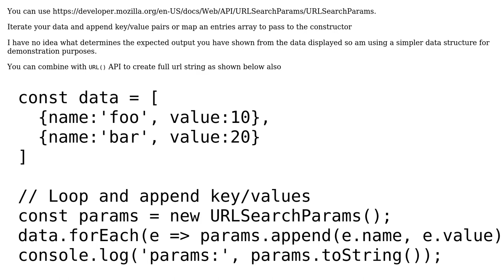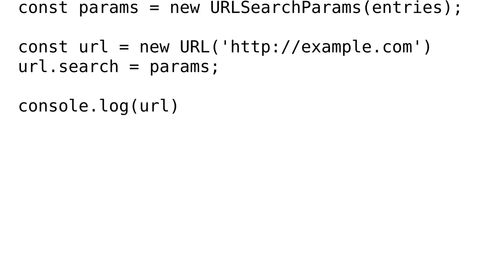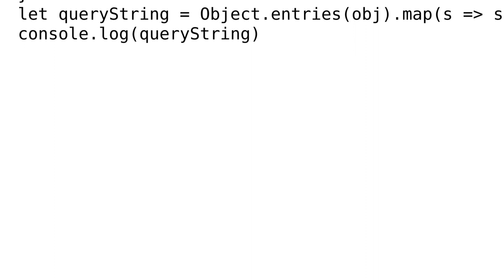How to Turn a Multiple Array Object into Query String Parameters in JavaScript? (2 Solutions!!)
How to Turn a Multiple Array Object into Query String Parameters in JavaScript?

With thanks & praise to God, and with thanks to the many people who have made this project possible! | Content (except music & images) licensed under CC BY-SA | Music | Images & others | With thanks to user Renan Bessa user Kinglish user charlietfl and the Stack Exchange Network Trademarks are property of their respective owners. You are responsible for your own actions.